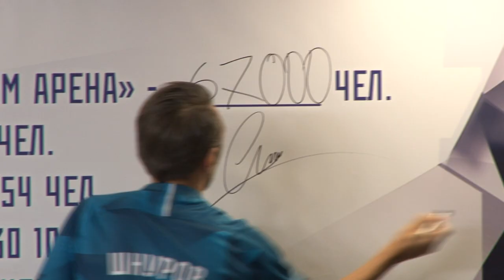Сергей Шнуров о планах и шоубизнесе